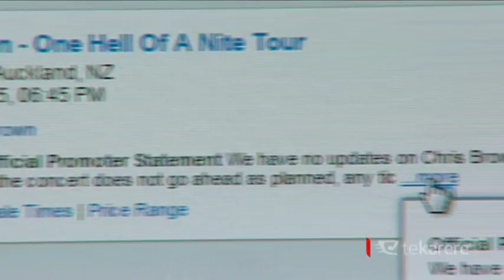Nanaia Mahuta weighs in on Chris Brown – Domestic Violence debate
The Chris Brown story is nothing more than the tour promoters trying to influence the outcome of a visa application, promote the tour and sell tickets, says Labour's Māori development spokesperson Nanaia Mahuta. She says "unfortunately, those that have talked out on the issue to support Chris Brown have failed to see it for what it is. Domestic violence is a serious issue in New Zealand and its disappointing that it should be used in this way. If Immigration New Zealand do approve entry, she would like to see Mr Brown donate his NZ performance fees and royalties to appropriate domestic violence services. Then, perhaps, his artistic contribution could be taken more seriously.